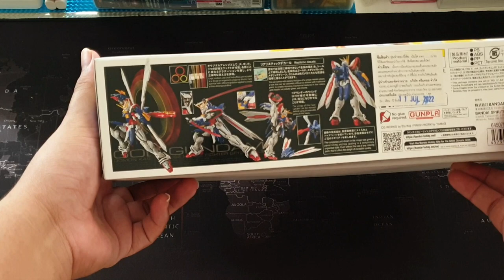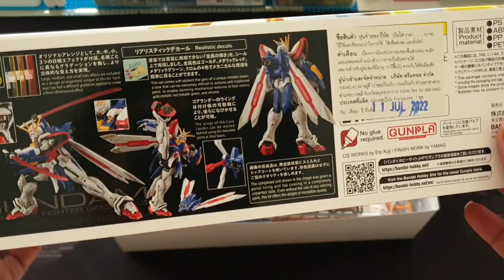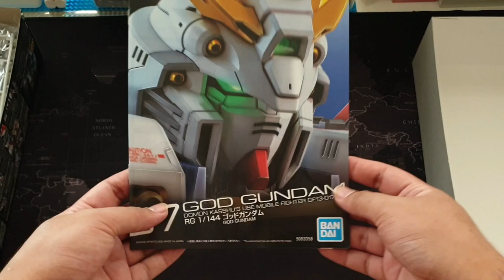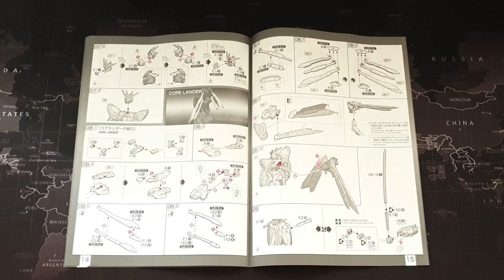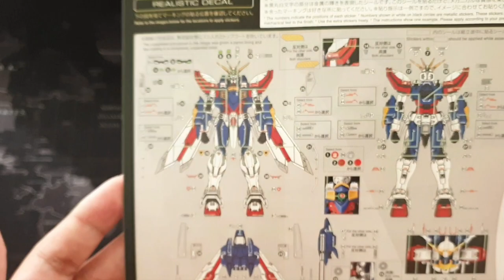🔖【REAL GRADE】เปิดกล่องเร่งด่วน RG God Gundam 1/144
🕹️RG God Gundam 1/144

- วันที่สินค้าออกขายในไทย 12/8/2022
- ราคา ที่ได้มา 1090 บาท    18/8/2022

📢รีวิวเก่าๆนะครับ

🔴รีวิว unboxing เปิด กล่อง กันพลา /plastic model kits / Gundam Model Kits 2022

🔴รีวิว unboxing เปิด กล่อง กันพลา/plastic model kits / Gundam Model Kits 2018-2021